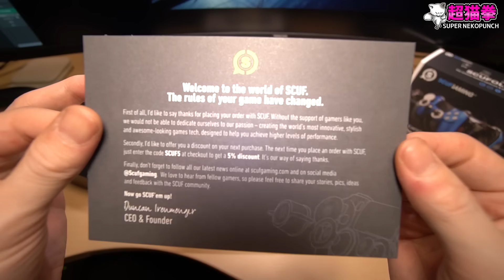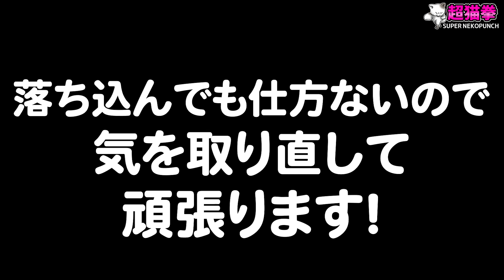SCUFの形をしたゴミが届いた…[超猫拳周辺機器][分解修理][PS4スカフコントローラー]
ベッセル(VESSEL) 精密ドライバーセット

GENERAL ペン型  電動ドライバー

ボッシュ(BOSCH) コードレスグルーガン

耐熱シリコンマット

Gaming is awesome!!
by 超猫拳